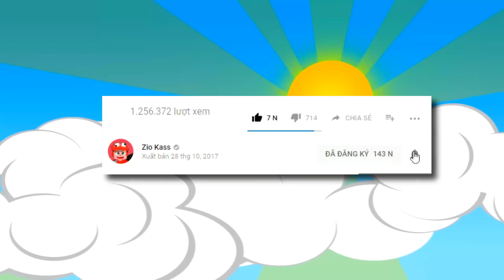TẠO RA ĐỘI QUÂN NGƯỜI SẮT KHỔNG LỒ ĐẤU VỚI VUA ZOMBIE VÀ ĐỘI QUÂN ZOMBIE MẠNH NHẤT MINECRAFT (MCPE)